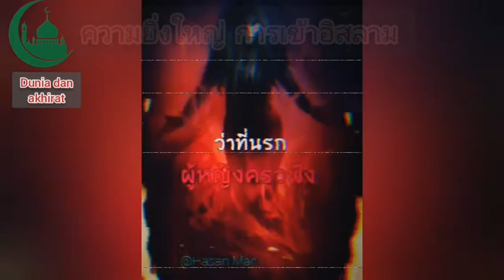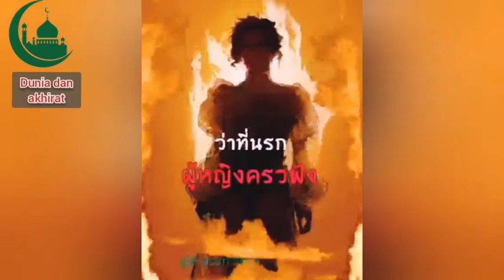ผู้หญิง กับ นรก ซูเราห์ Dunia dan akhirat#​มูหะมัด​อามีน#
ซูเราห์ #​มูหะมัด​อามีน dunia dan akhirat